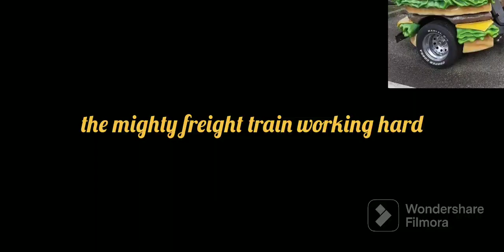mighty freight train hard at work